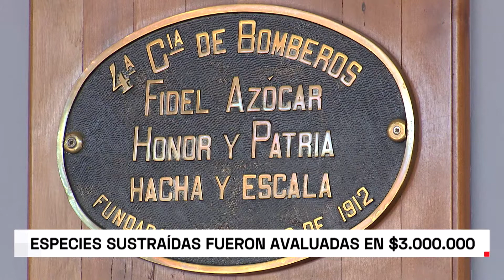Delincuentes roban en cuerpo de bomberos de Rancagua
Los sujetos ingresaron a la cuarta compañía y sustrajeron más de 3 millones de pesos en especies que eran propiedad de los voluntarios.